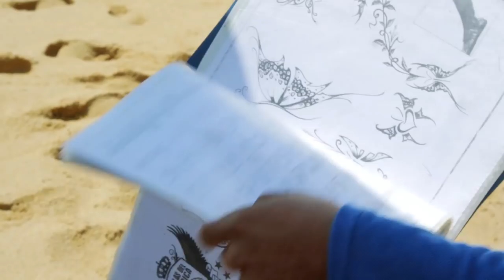Baño de pueblo en Acapulco con el escorpión